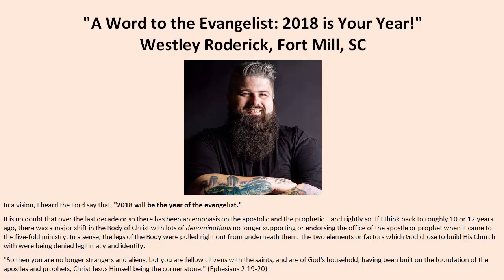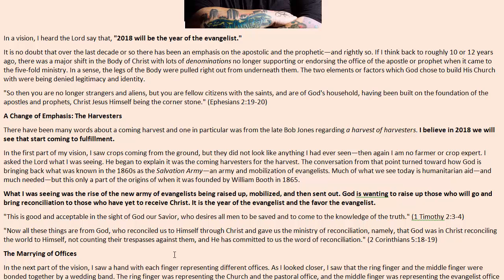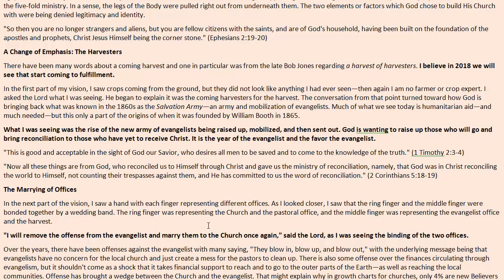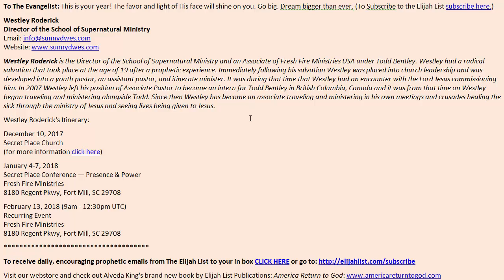Prophecy A Word to the Evangelist 2018 is Your Year Westley Roderick